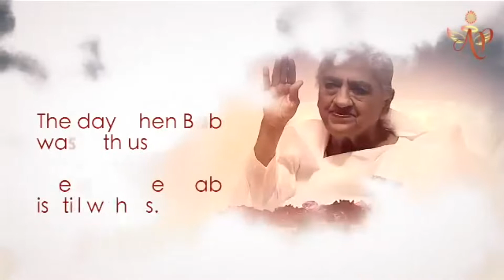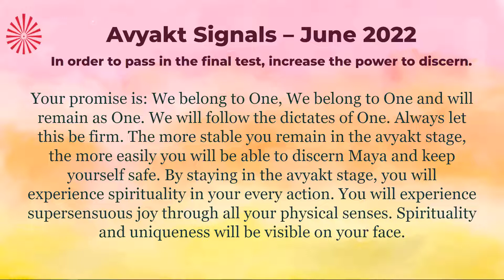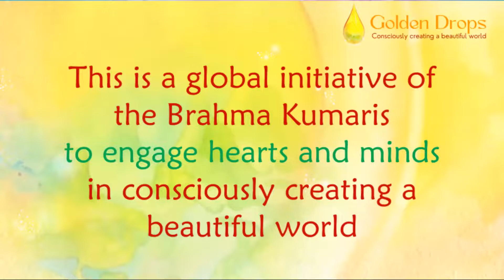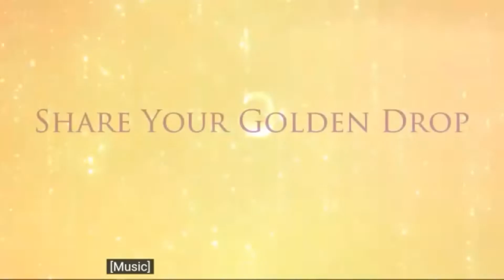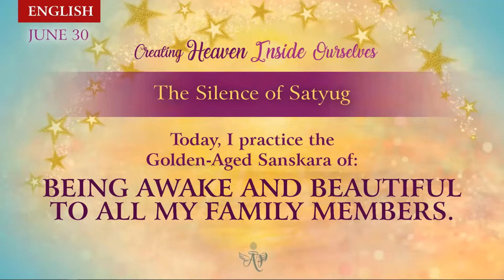French June 29, 2022 Mohini Didi The Silence of Satyug # 29